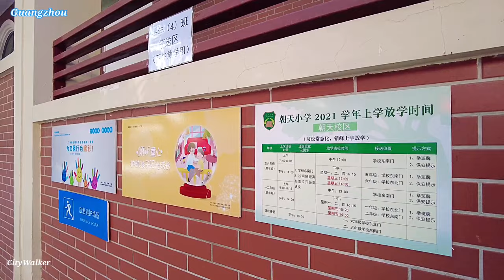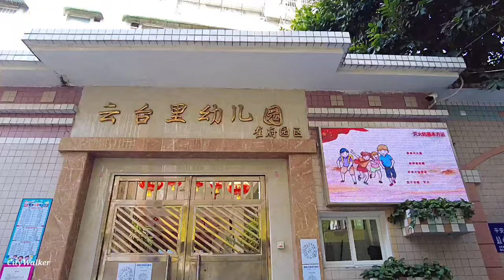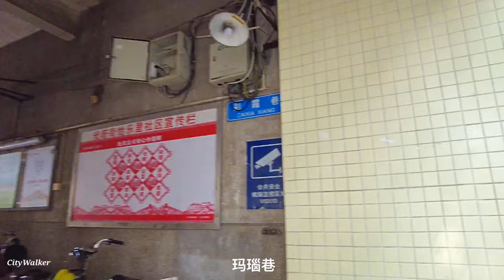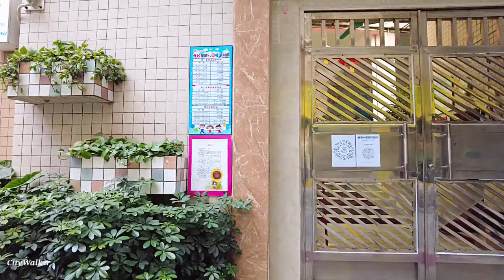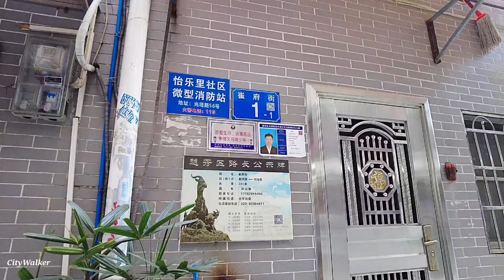【4K】南宋名臣崔与之旧居, 广州崔府街漫步。由中山六路，朝天路，朝天小学, 到達崔府街. Walking downtown Guangzhou. Dec. 2021.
崔府街位于广东省广州市越秀区，道路大致呈东西走向，东起朝天路，西至玛瑙巷。

崔府的主人是南宋名臣崔与之。崔与之号菊坡，增城人，绍熙四年（1193）殿试考中进士，成为岭南由太学取士的第一人。主政两淮及四川多年，外拒金人，内立军政，取信军民，深得民望，政绩卓著。有一年浙东发生严重天灾，遍地哀鸿，无数饥民流离失所。崔与之下令打开扬州城门，迎入难民安置，从而救活流民万余人。
嘉定十三年（1220）崔与之升任为四川制置使，川民称他是“岭南古佛，西蜀福星”，在三贤祠中供奉他的画像，可见他为官的口碑相当好。他在汉中坐镇五年，令金兵望而却步，巴蜀得保平安。崔与之告老还乡时，川民攀辕卧辙，哭声动地。
崔与之回到广州定居，他的府邸“晚节堂”就在崔府街。当年朝天路一带是半郭半郊的地方，青山绿水，风景怡人。东面是坡山古渡，山冈上榕阴竹影，郁郁葱葱；南面是建于唐初的怀圣光塔；北面是六榕寺的千佛浮图；草行头一溪碧水，流向大古渠，从崔府门前绕过，溪畔菊花盛开。
崔府街幼儿园，据说是崔府旧地。
崔府街内还有两条横巷，名为“马厂一巷”、“马厂二巷”。清代，崔府的书库琴亭，画阁诗楼，都已废圮无存，这里成了驻粤汉军镶黄旗的马厩。
Downtown Guangzhou

廣州 广州 Dashcam City Walker#Guangzhou